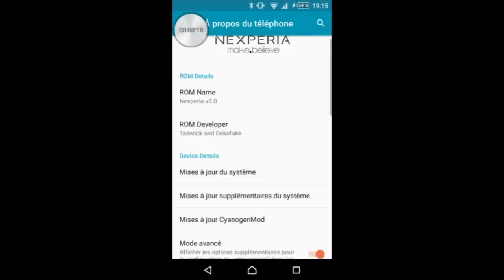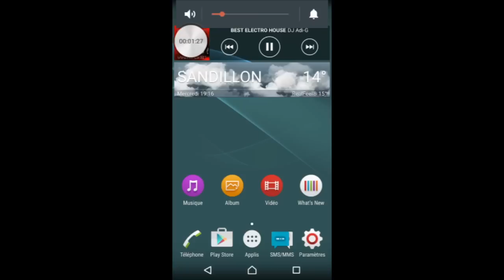Nexperia 3.0 on Nexus 5 - Sony Xperia Z5 system port based on CM12.1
Here's a quick preview of the rom me and Tazerick @xda are working on. Remains a few FC fixes and some other tweaks to SystemUI.